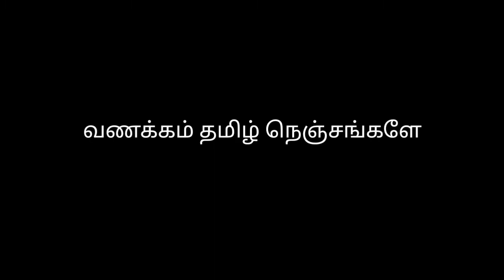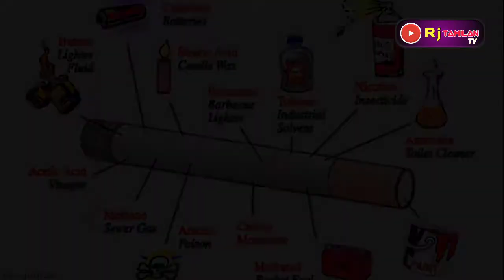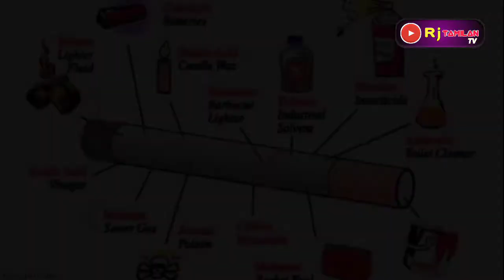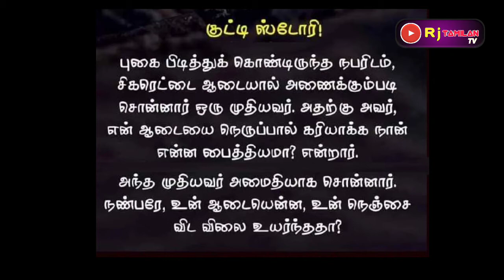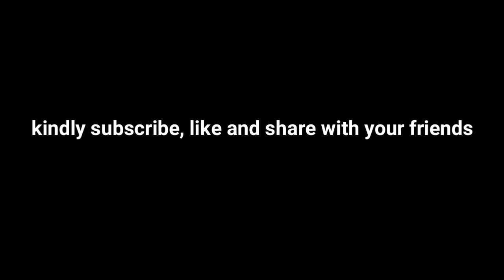STOP_SMOKING | WHY_SMOKING_INJURIES | RJ_TAMILAN_INFO | voice_over_tamil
I am so glad to inform that smoking_causes_cancer_smoking_kills